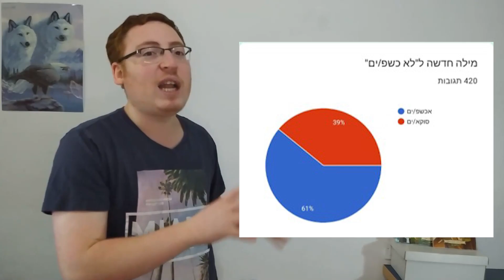עדכונים והשלמות - לרגל 1,000 מנויים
הודעות ועדכונים, השלמות ותיקונים!
סיוון תשפ"א - מאי 2021

חלוקת הסרטון:
0:00 הגענו ל1000 מנויים!
0:44 סוף הסקר למילה החדשה עבור חסרי הכשפות
1:36 שרת דיסקורד חדש!
1:54 האם תרצו שנעשה לייב?
2:29  השלמה לדירוג דמויות חד פרקיות - זיי/ד
3:05 השלמה לסרטון המוזיקה - אגני קאי
3:39  השלמה לאבן השמש
4:24 השלמה למצב האווטאר בפרק 3